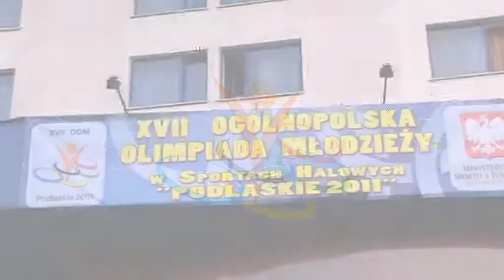VTS01_4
Specjalizujemy się w realizacji projektów filmowych dla biznesu i instytucji. Tworzymy nowoczesne, dynamiczne filmy reklamowe i promocyjne, które skutecznie kreują wizerunek czy sprzedają produkty i usługi.

FILMY REKLAMOWE
- wykorzystywane w TV, w Internecie (w tym social media), forma promocji do wykorzystania jako reklama telewizyjna, na targach, w Internecie

FILMY KORPORACYJNE
- budują wizerunek firmy wewnątrz i na zewnątrz

FILMY PRMOCYJNE
- budują świadomość marki wśród grupy docelowej

SPOTY REKLAMOWE
- krótkie filmy reklamowe trwająca 15, 30, 45 albo 60 sekund, emitowane w telewizji, na telebimach oraz w internecie

RELACJE
- wideo relacje i reportaże z wydarzeń, promocja działalności firmy, pamiątka z wydarzeń, dokumentacja

transmisje telewizyjne - wielokamerowy przekaz live lub rejestracja wydarzeń, koncertów, wykładów, zjazdów, eventów

W wolnych chwilach i dla gotówki nagrywamy reportaże okolicznościowe. Polecamy się na każdy rodzaj imprez i uroczystości

- CHRZTY
- KOMUNIE
- ŚLUBY I WESELA
- STUDNIÓWKI
- POGRZEBY

tagi:
Kamerzysta Warszawa, Full HD, Filmiki z Wesela, Nowatorskie Videofilmowanie, Plenery, Videofilm, udźwiękawianie, kopiowanie dv, hdv, nagrywanie dvd, blue ray

Wykonujemy również transmisje live, montowane i emitowane na żywo w internecie. Transmisje na żywo idealnie sprawdzają się do takich wydarzeń jak:

- konferencje
- wykłady
- zjazdy, sympozja
- walne zgromadzenia
- obrady rad miejskich i sejmików
- imprezy promocyjne i reklamowe
- uroczystości firmowe, eventy
- koncerty
- zawody sportowe, mecze
- targi, szkolenia
- śluby, wesela

Chcesz promować swój biznes?

AbaMedio to niezależna grupa filmowa.  Specjalizujemy się w realizacjach filmowych. Mamy duże  doświadczenie w realizacji zleceń na potrzeby internetu, telewizji, oraz  innych mediów. Nasze zaplecze techniczne pozwala nam wykonywać niezbędne zdjęcia. Posiadamy także odpowiednie  umiejętności w zakresie montażu oraz postprodukcji, jesteśmy w stanie  dostarczyć Państwu finalny nacechowany prostotą przekazu i solidnością formy.

Nasza marka to doświadczenie, pracowitość, i profesjonalizm.
Mirek - realizator i operator tv. Na co dzień pracujący w ogólnopolskiej telewizji.
Jerzy - miłośnik wszystkiego co związane z filmem. Były student kilku wydziałów łódzkiej filmówki.